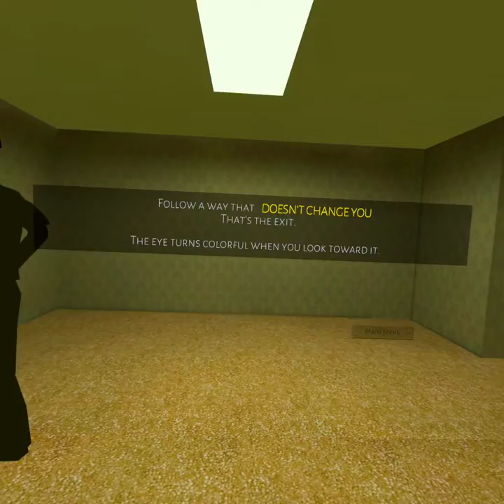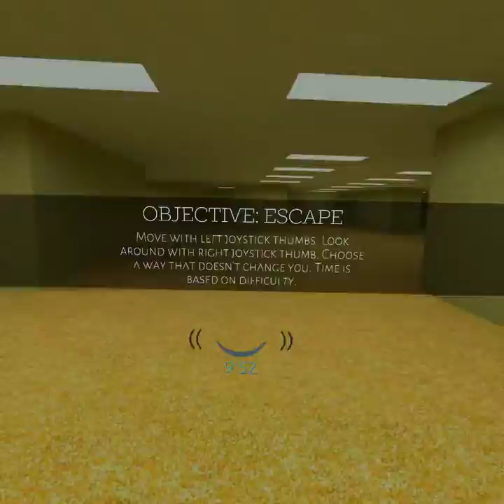The backrooms are confusing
yeah, im a eeee errrrrrrgfnggjg